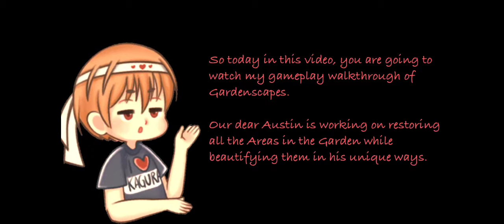Gardenscapes: Restoring The Gazebo — Day 1│Game-play Walk-through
Overview about Gardenscapes:
Gardenscapes is a Mansion Makeover Game and a part of the Playrix's Scapes series.
Solve match-3 puzzles to restore a wonderful garden to its former glory!

The Garden has been abandoned for quite some time and needs work.
The game is divided into different areas. The objective is to restore each garden area by collecting and using stars to complete the tasks. Each area is completed in game days which is divided into a certain amount of tasks.

My Game-play Walk-through:
This video shows Austin restoring the Sixth Area in the Mansion "The Gazebo". The pier is in reconstruction. A mighty water lift and a huge statue. The Ducks in the Pier. Austin meets Jason, the electrician

Please support the developers by playing their game.